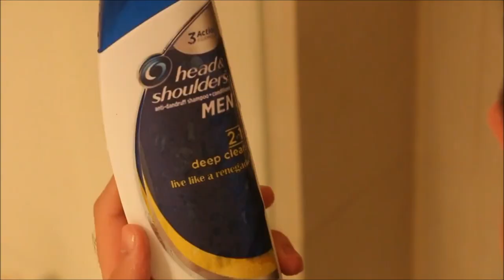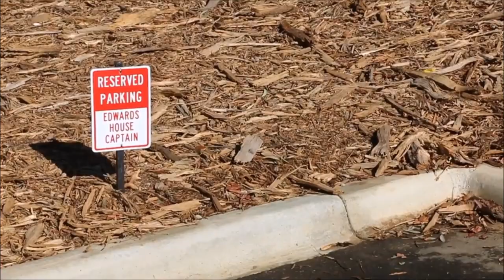Edwards House Shout - X Ambassadors: Renegades